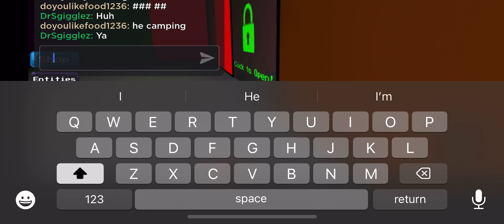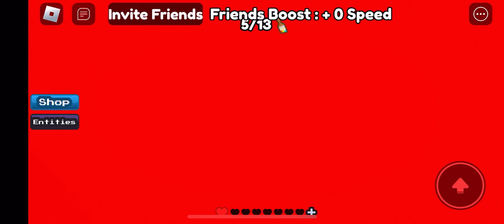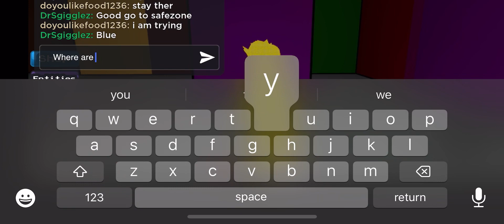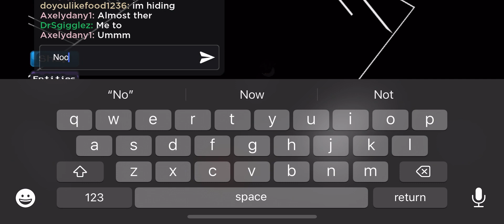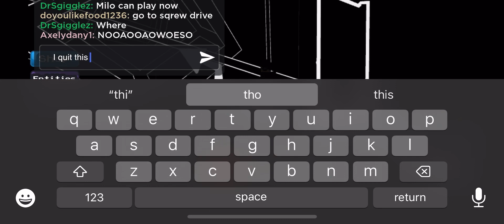Color or die!